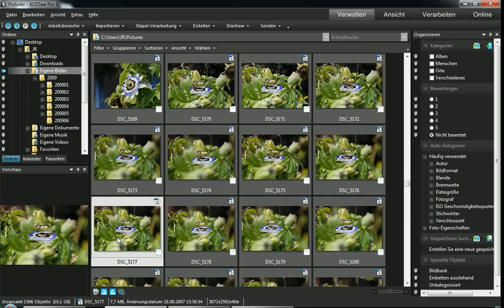ACDSee Pro - Teil 3 - Der Ansicht-Modus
Ein erster Einstieg in den Verwalten Modus ACDSee Pro.